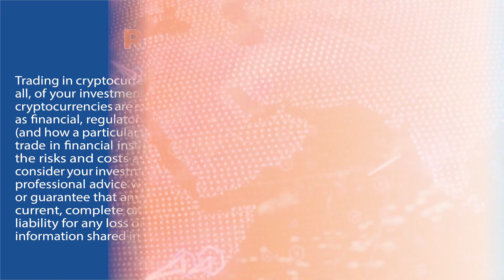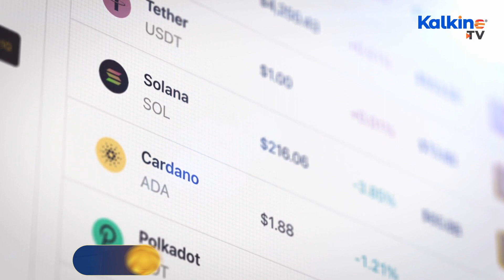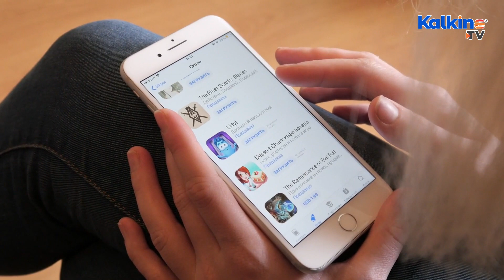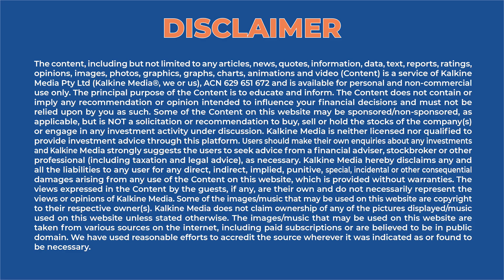GMT And FITFI Cryptos: Is Move-To-Earn The Next Big Thing?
STEPN (GMT) crypto returned over 2083% gains YTD. The GMT token reached its all-time high on April 20, 2022. Step App (FITFI) announced various listing updates.